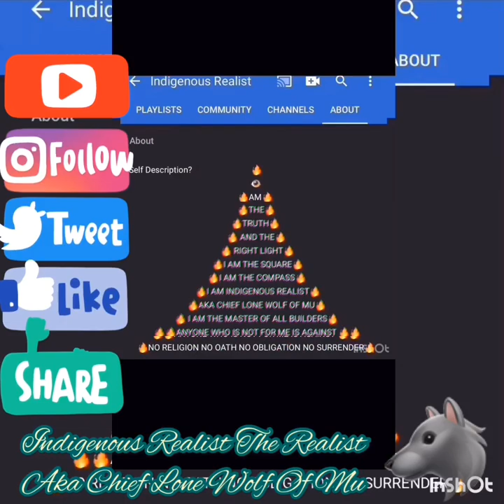White Lady Calls Black Woman Monkey Watch What Happens!!!!!!!